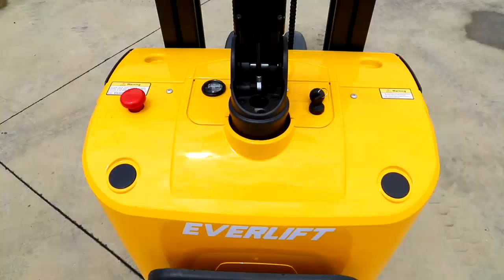ELES 15F Electric Stacker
EverLIFT Machinery: 1.5T Stand-on 3.5M Electric Stacker

Product Features
*Lift height: 1600/2500/3000/3500mm
* The pedals are added to take full care of the user's habits and
reduce the labor intensity of the operator.
* The drive system is equipped with a floating bracket, and the
balance wheel is arranged on the left and right sides of the vehicle
body to ensure the stability of the vehicle operation.
* Original imported CURTIS controller with stepless speed
regulation and reverse brake function
* Users can choose different material mast according to their needs, battery capacity and protection arm are also optional.